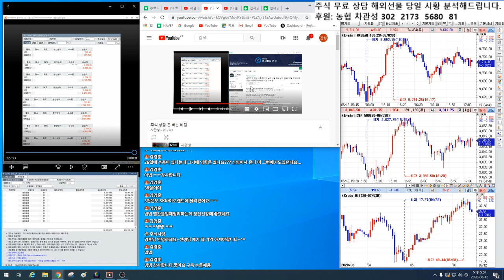골드퍼시픽 주식 무료 상담~!! 이낙연 테마주라고? 패가망신 당할 수 있다.투자 유의 종목